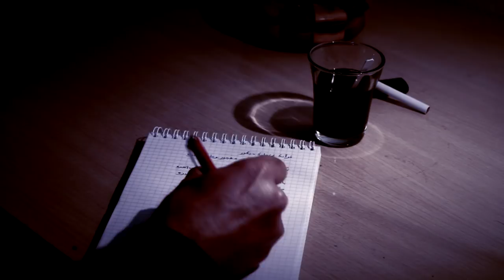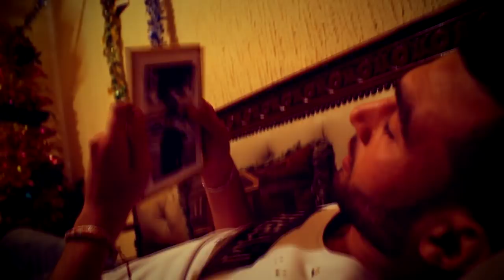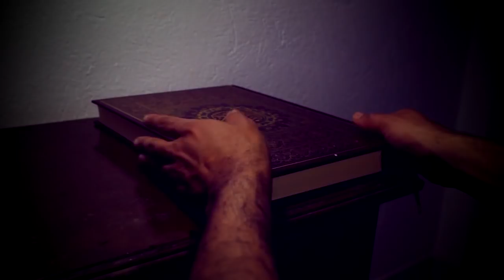El Psychiatre | CHAGUI شـــــــاڤــي - Official Clip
Album: MASIR - DESTINY
Lyrics - Mix/mas: El Psychiatre
Actor : Nassim Haboubi
Cam-Men: Montassar Hlali
Clip Design: 53 Graphic desinger
Logo Design: Hani HB
El- Psychiatre Production : 2017